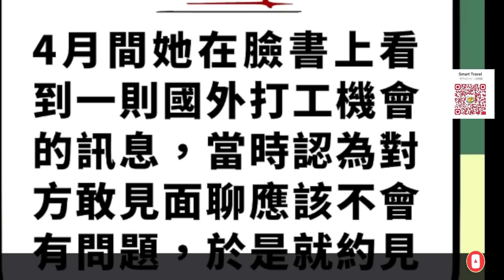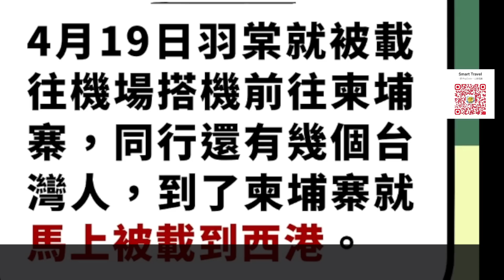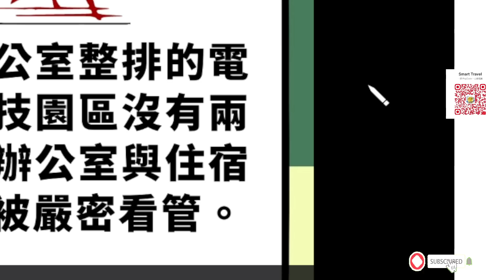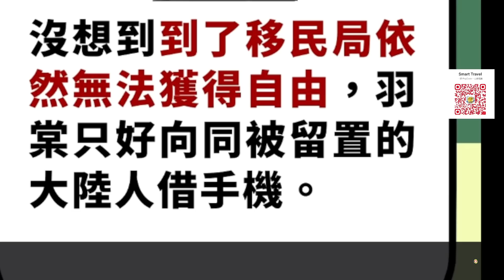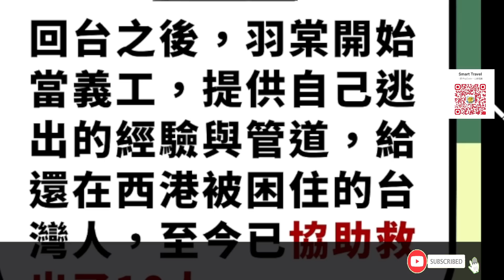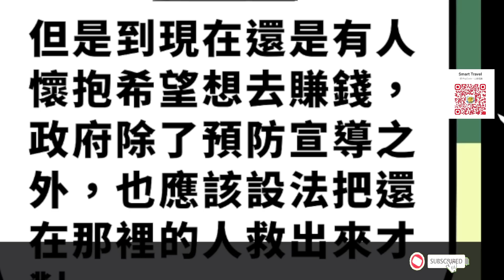Smart Travel娱乐八卦｜即時新聞│柬埔寨騙案｜保安局 高度重視相關事件 已協助12人離開當地｜人口販賣｜港男赴#泰國 會「情人」 慘被賣豬仔往緬甸 禁錮虐打逾月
梅艷芳侵權案 梅啟明 梅媽 弟弟林志鑫記者會 明後天做手術　醫院院長領軍四大科別醫生負責

【爆料】系列, 專業人士、家庭主婦、OL、行政人員、男士、傳媒亦喜歡報導我的呢個 SmartTravel, 可以滿足你 娛樂、輕鬆、剝花生 旅遊資訊 平吃買玩 各地文化, 要睇梗係睇原汁原味, 你係咩人就會支持返咩嘅youtuber, 國際華人傳媒, 最喜歡報道Smart Travel

【向佐出軌｜向佐郭碧婷】現年38歲的向佐跟台灣女星郭碧婷交往不久後，2019年二人正式成為夫婦，小倆口更曾夫婦檔上陣出演真人節目《我家小倆口》，不時在鏡頭前瘋狂放閃，當時向佐更被網民封為「寵妻狂魔」，婚後不足3年二人育有一子一女，讓不少網民再次相信愛情。日前，內地知名記者爆料指向佐婚後疑多次出軌，更公開多張照片及對話截圖，即時引起各界熱論。一眾矛頭直指「向家」一家人，甚至不少網民都紛紛挖出昔日的事力證郭碧婷「不幸福的證據」。

正效力ViuTV的Himtos在社交媒體上先是表示：「好人有好報，壞人要見報」，隨後就發布兩條長文細說舞蹈員背後的辛酸：「細個受傷唔敢出聲，怕影響到個 show，怕因為講出嚟，人哋話你報串唔搵你做嘢，怕No show影響整個表演，唯有死頂跳完先偷偷地睇醫生。但從來冇諗過自己，突然冇生計要屋企人幫，本身就俾唔到多家用，醫療保險保極有個限度，仲要之後加保費，後續操返身體質素要時間」。Himtos怒斥：「Dancer唔係用完即棄嘅道具，係有血有肉嘅人！」指出舞蹈員的權益一直都存在問題，但是外行人只會把這些事情當成趣事了解。